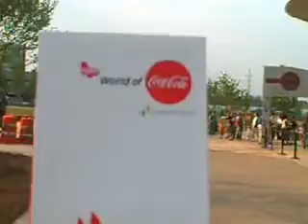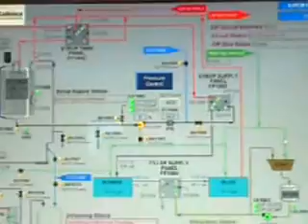NATEPERKINS.TV: New World Coca-Cola Tour Atlanta's Happiness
LOBBY COCA COAL LOFT (PRE-SHOWlTASTE IT!SECRET FORMULA 4-D THEATERHAPPINESS FACTORY THEATERCOCA-COAL CONNECTIONSBOTTLE WORKSMILESTONES OF REFRESHMENTTHE COCA-COAL STOREPOP CULTURE GALLERYNew World Coca Coal: IPhone Video AdsAtlanta, GA. 3 May 2007 (NPE/IPTV) TALK FUSION. The NEW World of CocaÂ­Cola at Pemberton Place, Atlanta, GA. Is the only place where visitors can explore the complete storyâ€"past, present and futureâ€"of the world's best-known brand! For over 120 years, we've been putting our secret formula into bottles. Now, we've put it all in one amazing placeâ€"the NEW World of CocaÂ­Cola.With 62,000 square feet of guest areas, the NEW World of CocaÂ­Colais approximately twice the size of the previous World of CocaÂ­Cola.Photography & Video The NEW World of CocaÂ­Cola Welcomes photographs and video taken during your visit for your personal use. You can also take advantage of SharpShooter Imaging to capture your photo memories for you. An on-site photographer will capture your photo at any one of the designated SharpShooter Imaging locations. You'll receive your own PhotoCard. Just stop by the Imaging Gallery in The CocaÂ­Cola Store to view and purchase your souvenir photos!Safety & SecurityFor the safety of all our guests, all persons and bags are subject to reasonable search and security checks. All visitors must pass through a security checkpoint before entering the facility.SmokingFor the comfort of all our guests, smoking is not allowed within the building.Welcome to the NEW World of CocaÂ­ColaÂ®!Get ready for the grand opening of the NEW World of CocaÂ­Cola on May 24, 2007!Our new and expanded World has something for everyone!Thrilling 4-D TheaterWorld's largest collection of Coke memorabiliaâ€¦See what's free at Nate Perkins Live: IPTVBarack Obama : : Change We Can Believe In | NATEPERKINS.TV: with ...Official Website of Barack Obama 2008 Presidential Campaign. NATEPERKINS.TV: with Barack Obama's "But this is our moment. This is our time" Clinches Presidential Nomination (blog-tv) said... NATEPERKINS.TV: ELITIST OBAMA BLOG TVThe Reporter-Blogger TV "Embed BARACK OBAMA'S Campaign '08 Now"We're 24/7 #1 Online Social Network Television IPTV Channel Broadcasting NATEPERKINS.TV goto